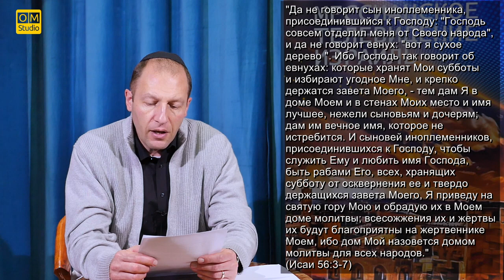Проклятая смоковница и перевернутые столы. Часть 3 (АлександрГольдберг)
Бесплодная смоковница, которую Иешуа проклял по дороге в храм, была символом бесплодия чего именно? Самого храма, жертвоприношений, совершавшихся в нем или священников?
Что хотел сказать Иешуа этим проклятием?